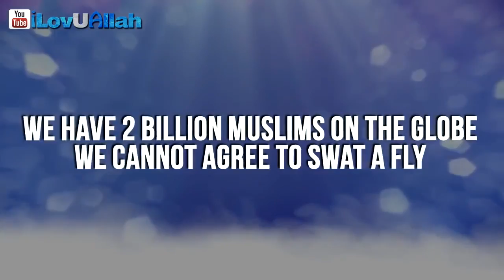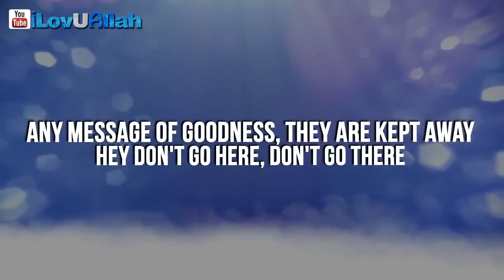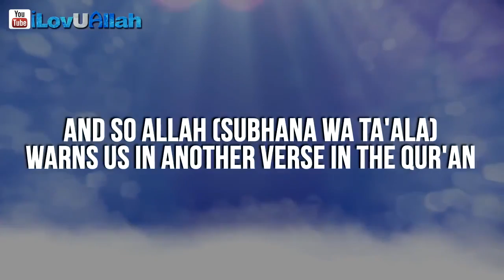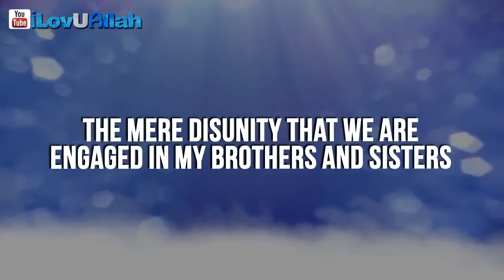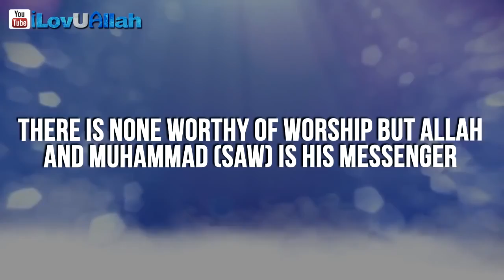The Muslim Ummah is Divided